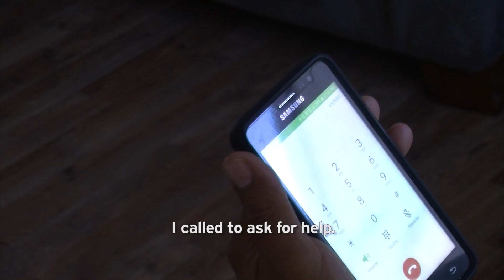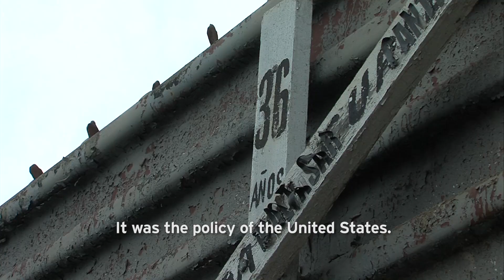Death at the Border: Part Two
In Part One, we took you on a search for a young Mexican who went missing after crossing the border into the U-S. A group of volunteers risked their lives to find him in the Arizona desert – and found human remains. For ongoing updates on that case, visit KPBS.org. In Part Two of this series, KPBS Fronteras reporter Jean Guerrero looks at how the search-and- rescue group came to exist – and why.